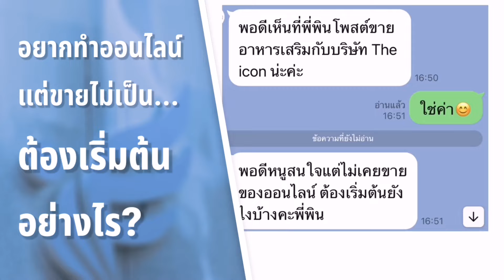อยาก ทำออนไลน์ แต่ ขายไม่เป็น ต้องเริ่มต้นอย่างไร?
ผลิตภัณฑ์ของบริษัท The iCon Group
- Boom Collagen Plus คอลลาเจน เพื่อผิวสวย
- Boom Vit-C
- Boom Gluta Shots กลูต้าไธโอน แบบผง
- Boom Cocoa Plus โกโก้ เข้มข้น คุมหิวอิ่มนาน
- Boom D-NAX ดีแนกซ์ วิตามินรวม และช่วยการ
- Boom iZ
- Room Coffee
- Room Fiberry
- Zip Whey Protein Plus
- Zip Lock